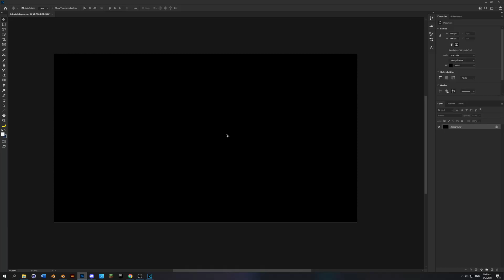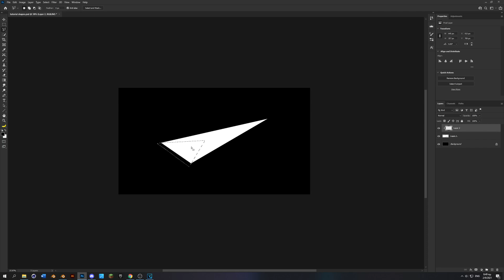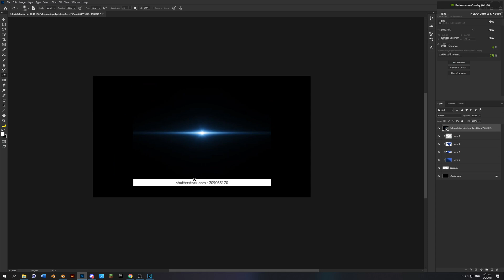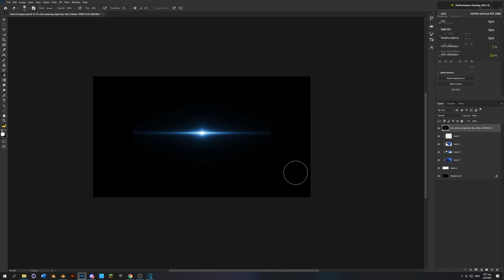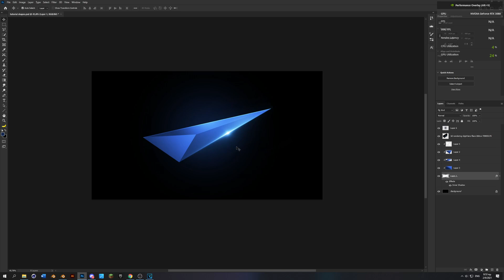How to make Abstract Shapes for Headers in Photoshop | Tutorial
If you enjoy this type of content, make sure to let me know by liking the video, as well as commenting! It really does help me out more than you could possibly imagine, and it'd make me incredibly happy!

Photoshop
abstract
shapes
tutorial
header
dimcha
easy
advanced
pixlr
photopea
mobile
simple
speedart